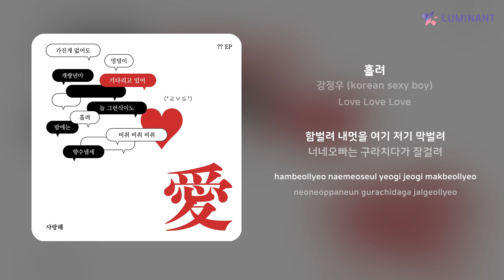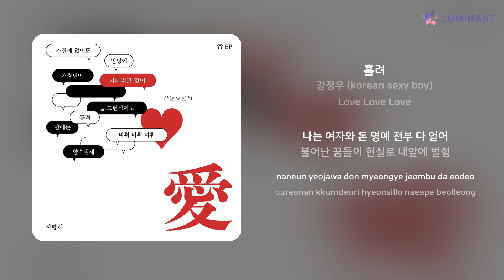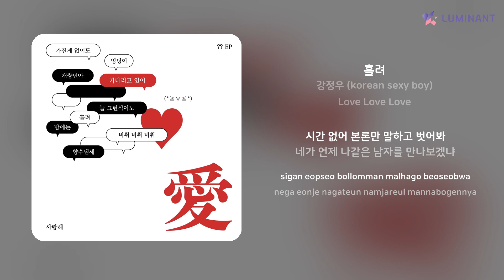강정우 (korean sexy boy) - 흘려 | 가사 (Lyrics)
Artist: 강정우 (korean sexy boy)
Track: 흘려
Album: Love Love Love
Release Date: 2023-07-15